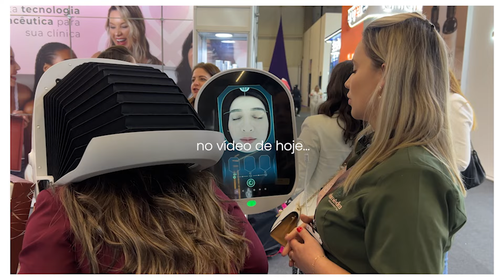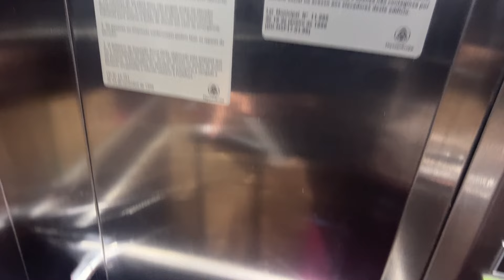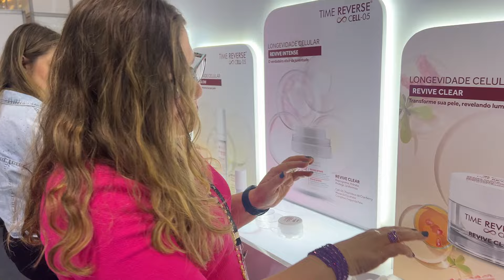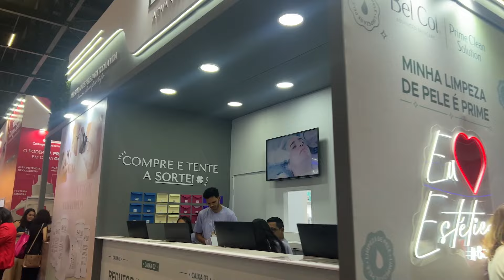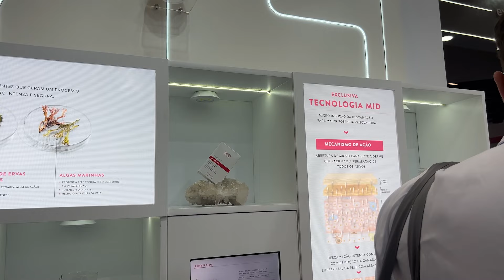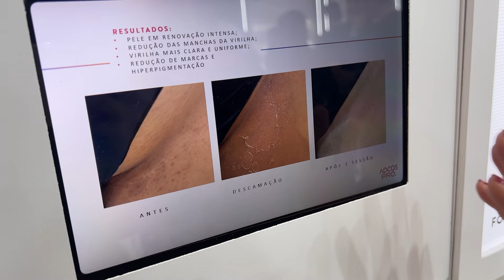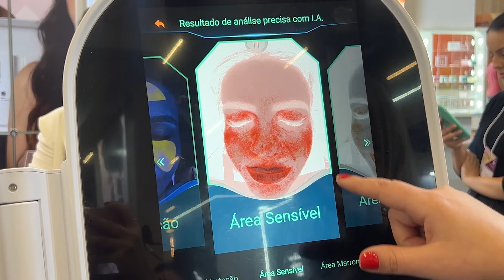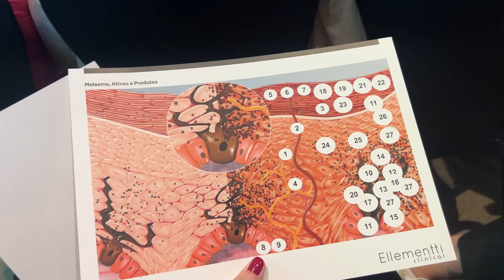VLOGÃO ESTETIKA 2024 - MUITAS NOVIDADES DA ESTÉTICA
Tem muita dica de produtinhos, minhas palestras, e toda parte de bastidores da feira de estética! Espero que vocês gostem muuito🤍

⭐️ Sobre mim: 👇🏻

Super Beijo!
Tainara Yamasaki.